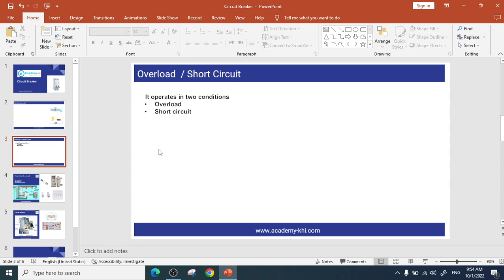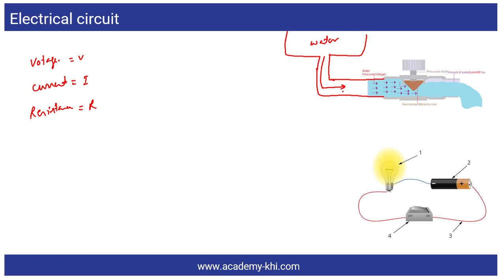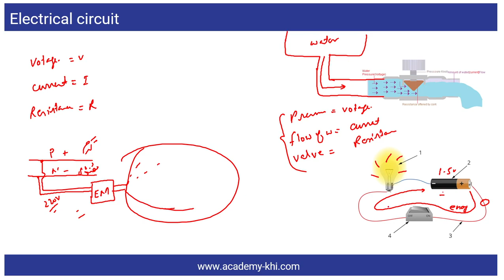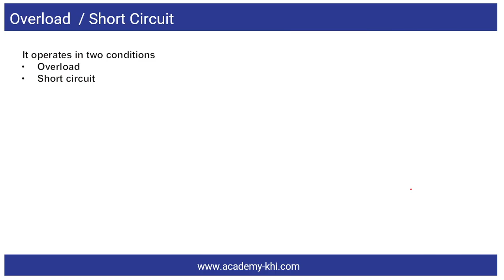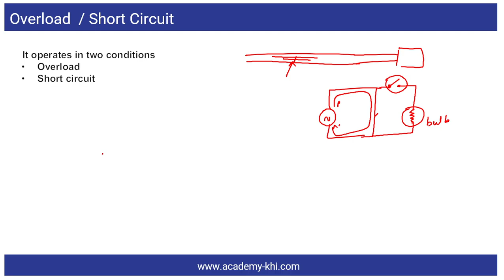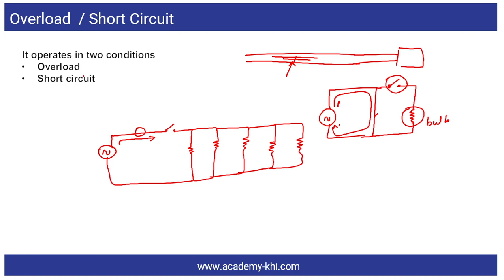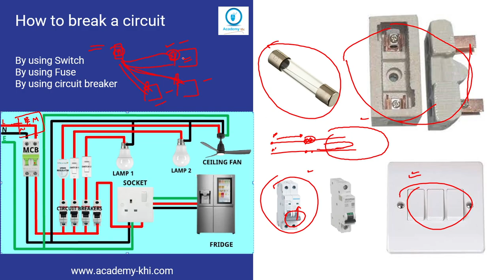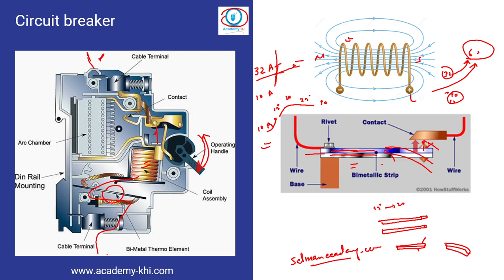Circuit Breaker | Circuit breaker working | Short Circuit | Overload | Urdu | Hindi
What is circuit breaker
Circuit breaker working
Short circuit
Overload
Circuit breaker kya hay

About Academy
Academy of Science and Technology
Academy  is an online resource in Urdu and Hindi languages.

Technology.
Computer Networks.
Telecom Networks.
IT Trainings.
Basic Sciences